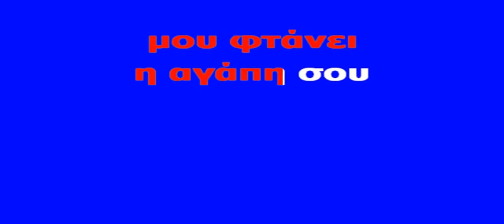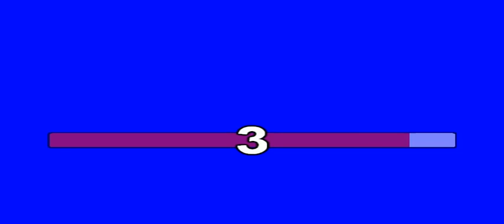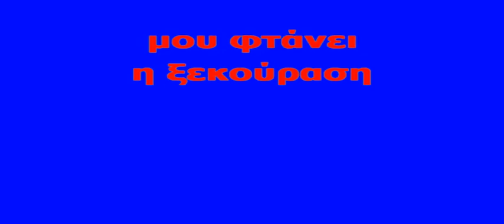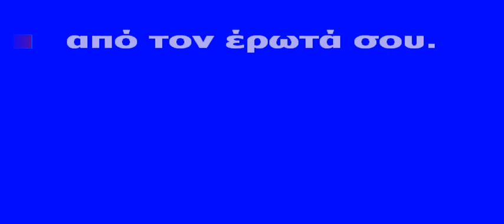ΚΑΡΑΟΚΕ ΑΔΑΜ ΠΛΑΪ ΜΟΥ ΣΤΑΣΟΥ ΣΤΗ ΖΩΗ ΝΙΚΟΣ ΞΑΝΘΟΠΟΥΛΟΣ ΕΠΕΞΕΡΓΑΣΙΑ ΗΧΟΥ ΚΩΣΤΑΣ ΠΑΠΔΟΠΟΥΛΟΣ